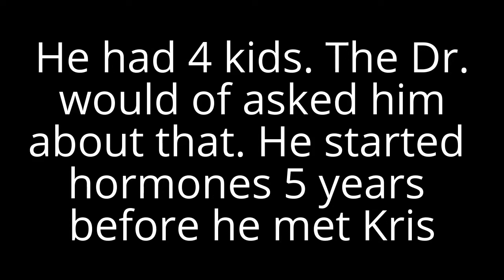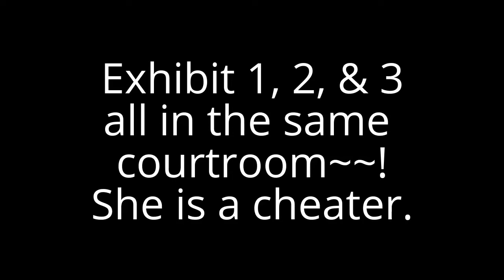Caitlyn Jenner has no kids with Kris, she's already had the SRS~~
My trans channel